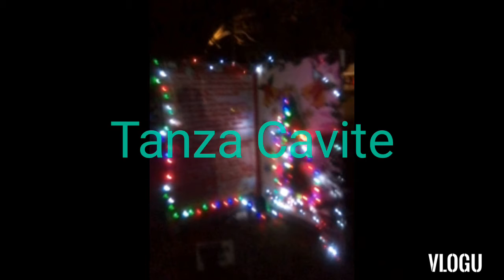Hti Christmas party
Villa excellence tanza Cavite